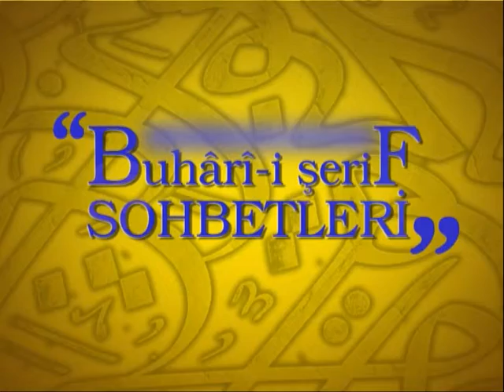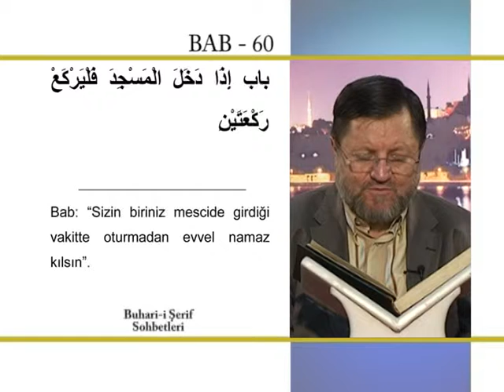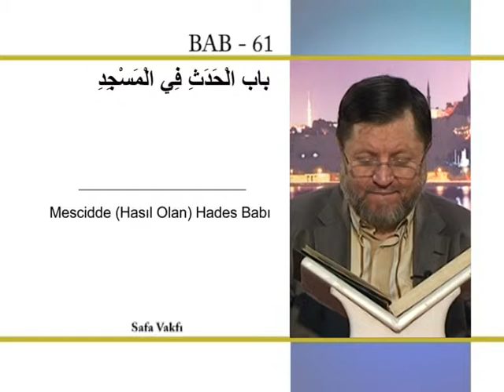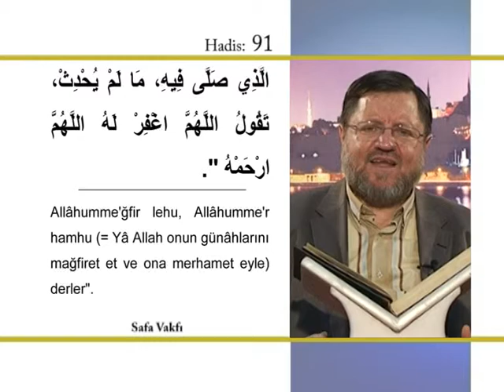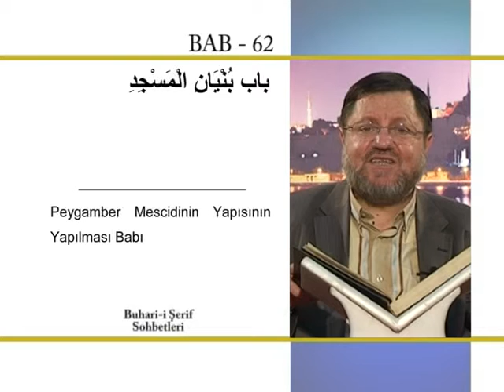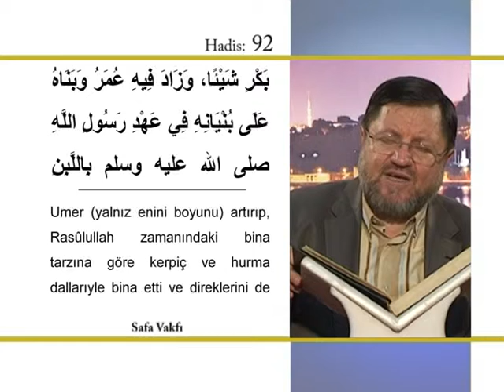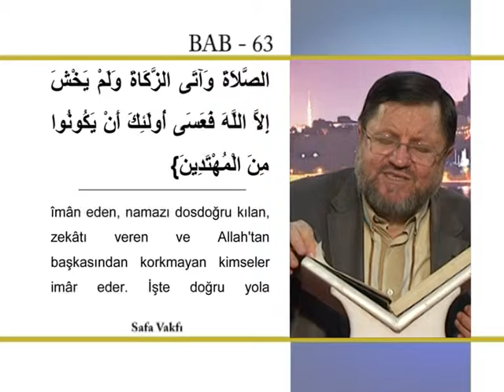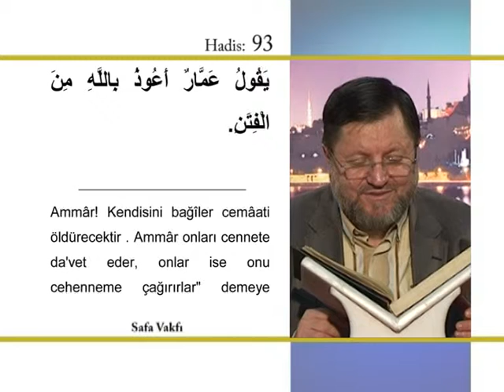61) Buhari Şerif Sohbetleri - Halil İbrahim Kutlay Hoca